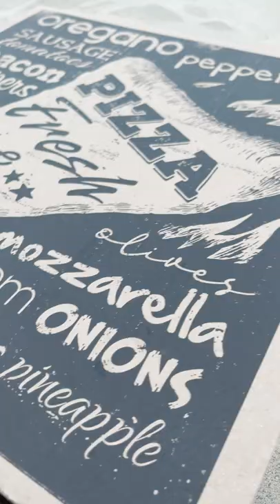Try not to drool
► FOLLOW THESE!